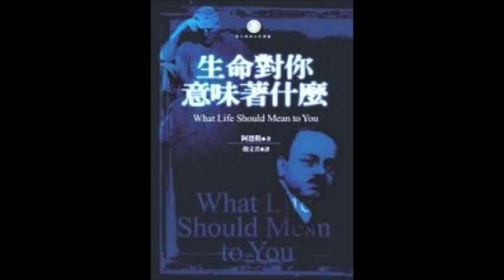[有聲書評]《生命對你意味著什麼》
【相關課程】《人際回應力-看懂情緒，輕鬆對談》